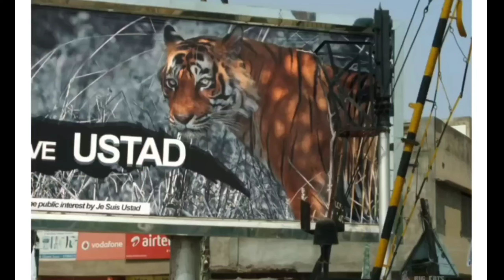A Tribute To USTAD T-24 || RIP USTAD😔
JAIPUR: Tiger T-24 named Ustad, once a much-photographed beautiful male, who for years enthralled tourists with his swagger at the Ranthambore National Park (RNP) died in an enclosure of the Sajjangarh Biological Park at Udaipur on Wednesday.

Living in captivity for nearly seven years, the tiger was branded a 'man-eater' after he mauled to death a forest guard in 2015.

The 17-year-old big cat, which once defended its territory extending from Atal Gate to Ganesh Temple in Ranthambore and was banished from its home for killing a total of four people. Since then, it was living in a one-hectare enclosure.

A forest official said, "The tiger was battling osteosarcoma bone cancer. In October, the tiger was tranquilised, and an X-ray was conducted in presence of a medical board constituted to monitor its health. The treatment was provided after seeking guidance from the India Veterinary Research Institute in Bareilly. However, not much medical intervention could be done as the tiger was old."

Born in 2005 to tigress T22 (named Gayatri), T-24 divided the country into a razor-sharp debate after it was branded as man eater and shifted to the enclosure.

Dhirendra Godha, member of State Board for Wildlife (SBWL), who was part of the protest said, "The most attractive and ferocious male tiger that ruled the Ranthambore jungles for years had a tragic end in the cage. This was the perfect example, how humans exploited their powers as he was never proved as a man-eater. The organisations and forest department should come together and frame policies, so that these wild creatures do not die in captivity."